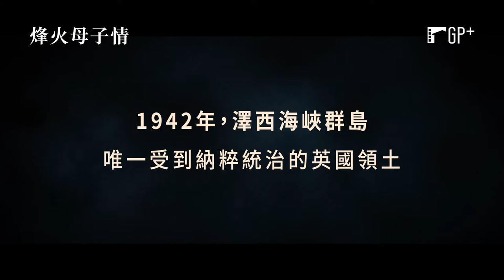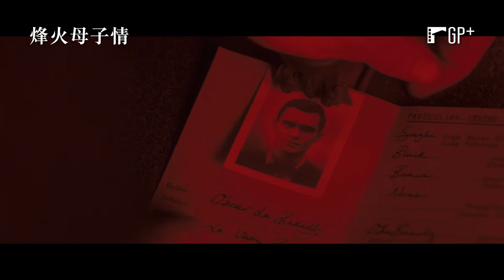烽火母子情 Another Mother’s Son｜《蜘蛛人：離家日》幕後團隊打造動人戰場故事 5/20(五) 患難見真情｜GP+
劇情簡介
本片改編自露易莎戈德（Louisa Gould）的真實故事，劇情描述二戰期間，位於英吉利海峽的澤西群島（Jersey）是納粹德國唯一佔領的英國領土，希特勒下令非島上出生的英國家庭都必須遣送至德國，而來自歐洲其他地區的戰俘則被帶往該島進行強制勞動。露易莎作為島上居民，決定收留一名逃跑的俄國戰俘，她將這名男孩視如己出，並將不計一切代價保護他度過這場戰爭……。

關於GP+
GP+提供從大銀幕到小螢幕的全方位電影觀影服務，包含電影及戲劇線上無限觀看、電影票加碼贈、院線電影超優惠訂票99元起、電影獨家特典、及會員限定活動等，是為喜愛電影的觀眾提供的一站式平台。